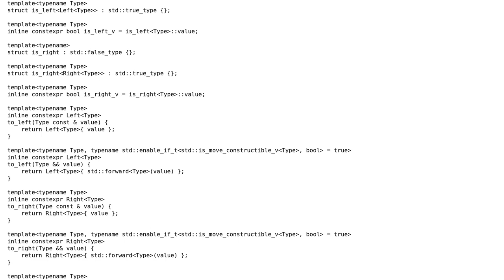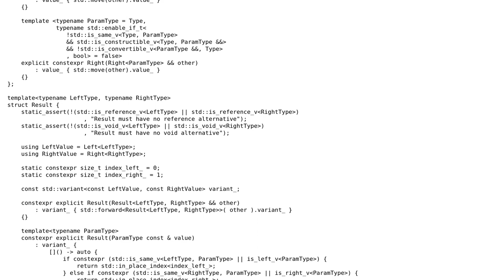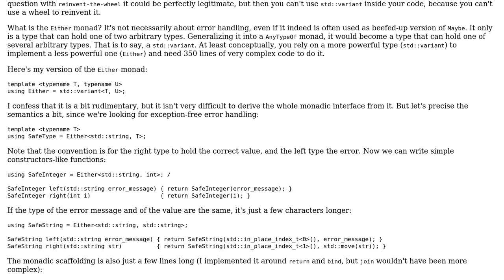C++17 Either implementation for error handling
With thanks & praise to God, and with thanks to the many people who have made this project possible! | Content (except music & images) licensed under CC BY-SA | Music | Images & others | With thanks to user papagaga user Istvan Simon and the Stack Exchange Network Trademarks are property of their respective owners. You are responsible for your own actions.